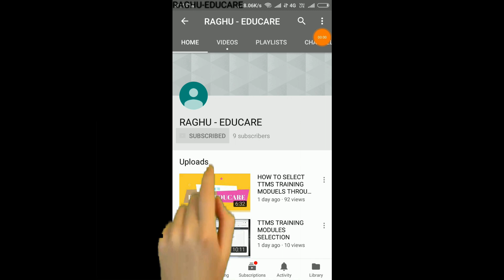creative teacher||ಗಾಳಿಯ ಒತ್ತಡ ತತ್ವದ ಆಧಾರದ ಮೇಲೆ ನೀರಿನ ಪಂಪು ಕೆಲಸ ಮಾಡುವ ಪ್ರಾಯೋಗಿಕ ಪ್ರಾತ್ಯಕ್ಷತೆ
|ಗಾಳಿಯ ಒತ್ತಡ ತತ್ವದ ಆಧಾರದ ಮೇಲೆ ನೀರಿನ ಪಂಪು ಕೆಲಸ ಮಾಡುವ ಪ್ರಾಯೋಗಿಕ ಪ್ರಾತ್ಯಕ್ಷತೆ